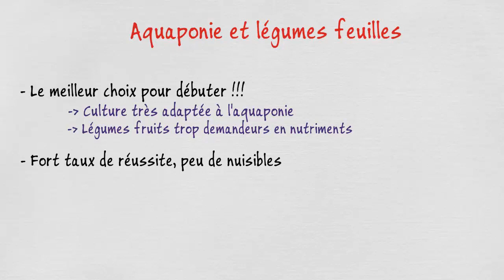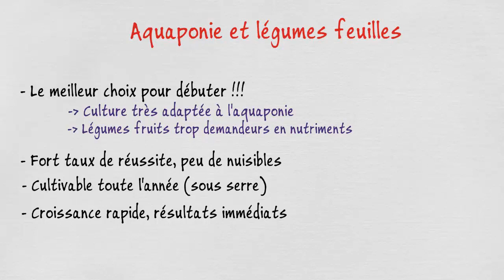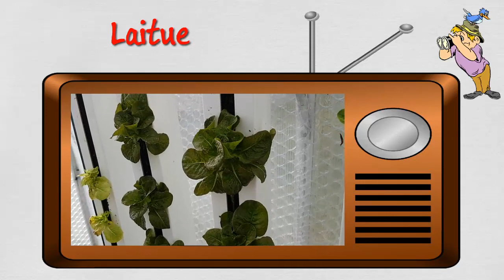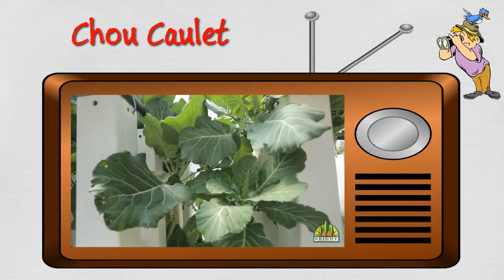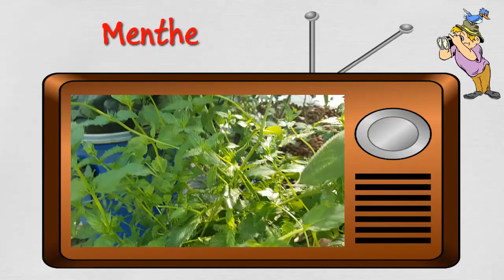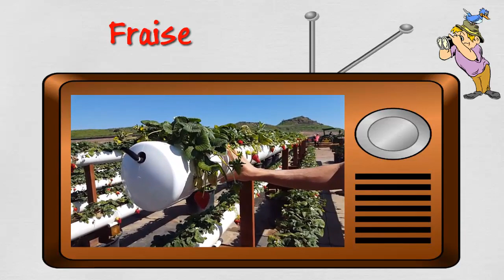🌴 Top 10 des plantes pour l'aquaponie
Que vous soyez débutant ou non en aquaponie, voici une sélection de légumes et fruits qui vous garantirons un succès rapide avec peu d'efforts. Nous passerons en revue ensemble les plantes qui ont une croissance rapide, ne demandent pas trop de nutriments et qui sont peu touchées par les nuisibles. Servez-vous de l'expérience de vos prédécesseurs pour faire tourner à plein régime votre système aquaponique !